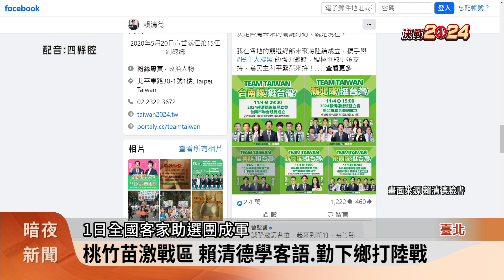賴全國客家助選團成軍 盼翻轉艱困選區【客家新聞20231101】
選戰倒數73天，各陣營厲兵秣馬打選戰，過去被認為民進黨鏖戰區的，桃竹苗客家地區，這次也是綠營重點攻防目標，繼今天(1日)全國客家助選團成軍，本週末賴清德也將深入桃竹苗，勤跑基層，扭轉艱困選區戰局。